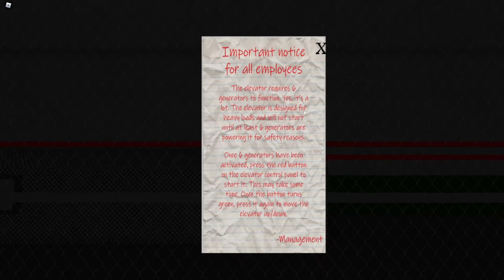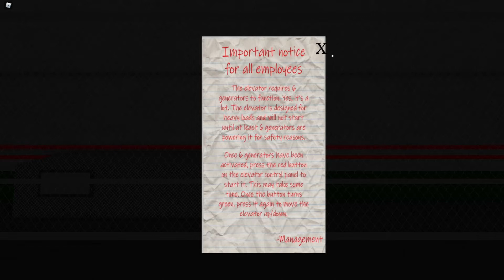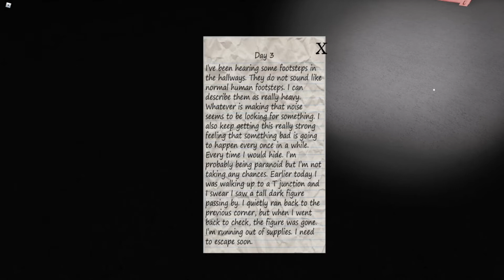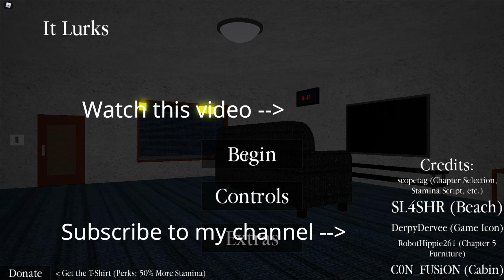It Lurks The Thing Is Back It Killed Me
Like if you want Chapter 5 Finale